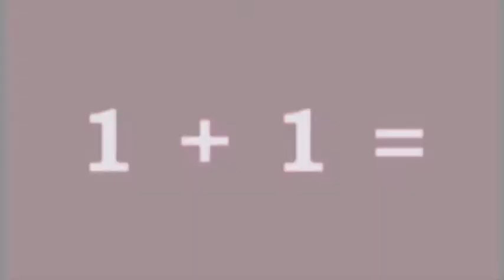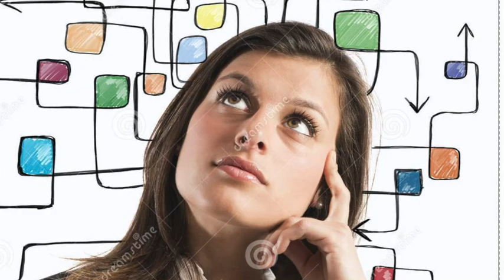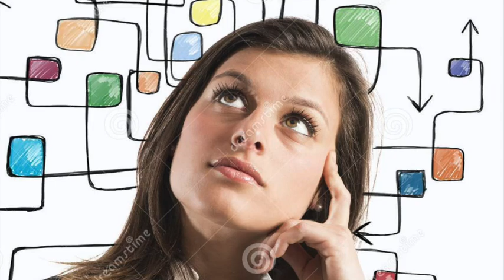Being Fit | Ashwin | Coached by Anu Yogeswaran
Ashwin is learning to get comfortable with the concept of publicspeaking and has been attending class to learn techniques to do better presentations and speeches.